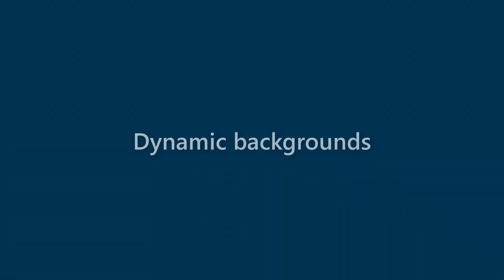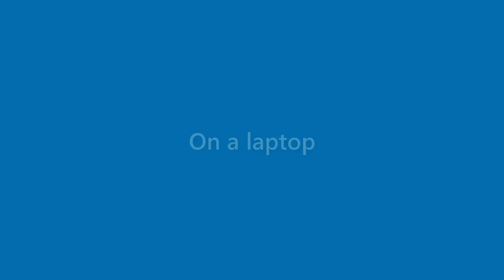Cayden Blake - appearance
Name Look - Cayden Blake - appearance. In this video we present "Cayden Blake" name look and feel in various scenarios.
This video will cover:
How does "Cayden Blake" look as a personal letterhead?
How does "Cayden Blake" look on a business card?
How does "Cayden Blake" look on a computer/laptop screen?
How does "Cayden Blake" look with different background colors?
How does "Cayden Blake" look with various fonts?